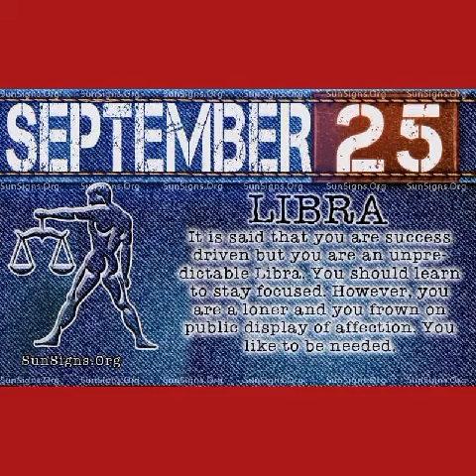His Royal Highness Crown👑Prince 🤴Sheikh Hamdan Bin Fazza's True Brave Heart's💜Love❤Poem's/Book's◇◇◇◇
🌻🌻Happy 18th Birthday 🥳🎂 Jaden🌞🌻🌻
My loving caring Sunshine 🌞Jaden,🌞
If you don’t do wild things while you’re young, you’ll have nothing to smile about when you’re old.  Happy 18th birthday son.
Live life to the fullest & start with today!
Now you’re an adult you can do everything legally you were doing illegally before…
Happy adulthood! Whatever the future holds, enjoy the journey… Set the world on fire, dream BIG, and make your life as exciting to live than it is to remember. Wishing you a happy birthday. Keep your sparkle shining bright, because you’re a true rising star. Happy birthday!
Remember, just because its legal now, doesn’t mean it’s a good idea… My little Angel 😇
 Be adventurous, try new things and experience everything! Have an awesome journey through your adult life.  Can you believe you’re an actual “adult” now? I can’t! Because you are always going to be our little angel.😇 We Hope this year will inspire you to start anything you’ve always wanted! Have the best birthday xxx
 You are a gift anyone would dream of,
So innocence with pride of royalty;
A smile you have that comforts me,
You are, in all, a creation I admire.
All days I prayed for this special gift of you,
You my dear son who reawakened my hope;
A look into your eyes feels my thoughts,
With this pride, only motherhood could bear.
Every day to me is your birthday,
For each of the moment I held you;
I feel the joy that knew no bound,
That special love known only to my heart.
You came when we needed a miracle,
And completely changed that which is our life;
We love you like we have never loved before,
You are a special gift we will always cherish.
A treasure you are, a pride to us you would ever be, Our joyful joy, the gift far beyond our imagination; It was with joy you came and our heart you gladden, To God we would ever be grateful for the gift of you. Just like yesterday when we heard your first cry, That which brought so much joy into our home; You are special to us, son of our youthful strength, We love you in a way words would never explain. Today and always, we say happy and a very healthy birthday 🎂 May you always feel the warmth of happiness; And may you live to fulfill your life’s journey, Happy birthday my son, the joy of our strength. May God bless 🙌 you with great health, great wealth, joy, happiness, longevity and prosperity with lots of unconditional loves yours truly your loving caring mommy/ future princess 👸 Binta Barry Williams and his Royal Highness Crown 👑 Prince 🤴 Sheikh Hamdan Bin Mohammed Bin Rashid Al Maktoum Fazza! We Love You very very much Jaden ❤ May almighty Allah protects you and rewards you for all your hard works son 💙 Happy 18th birthday 🎂 🥳 may many many more to come 😊 kisses 😘 Muah Muah Muah Muah Muah 💋 💋 💋  💋 💋  💋
(¯`v´¯)
O/
We Are Sending Lovely Hearts ♥️♥️♥️ And kisses 😘 💋 💋 💋 💋 💋 💋 💋 💋 💋 💋
♥ Ƹ̵̡Ӝ̵̨̄Ʒ* ♥ *☆* ♥ **Ƹ̵̡Ӝ̵̨̄Ʒ ♥
.__♥__♥_____♥__♥_Peace
._♥_____♥__♥_____♥_ Joy
._♥______ ♥_______♥_ Light
.__♥____________♥_Love
.____♥________♥_ Harmony
.______♥____♥_ Sunshine
.________ ♥____ Hope▄▀☆
We Love You♥♥♥♥♥ ☆
◇Music ◇By ◇My new found love ❤/Singer NAZA☆☆☆☆☆

Thank you all very much for your continues loves supports and generosities may God bless 🙌 you all and may Almighty Allah rewards all of us NAMASTE 🙏🌻🌻🌻🌻🌻🌻🌻🌻🌻🌻🌻🌻🌻🌻🌻🌻🌻🌻🌻🌻🌻🌻🌻🌻🌻🌻🌻
Hamdan Bin Mohammed Bin Rashid Al Maktoum | Fazza Binnete Williams Hamdan Bin Mohammed Bin Rashid Al Maktoum | Fazza